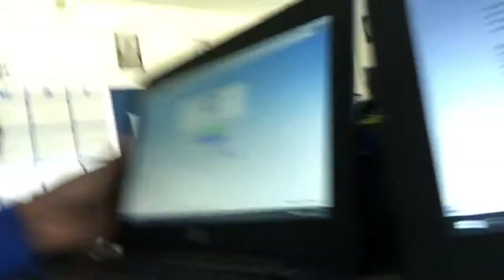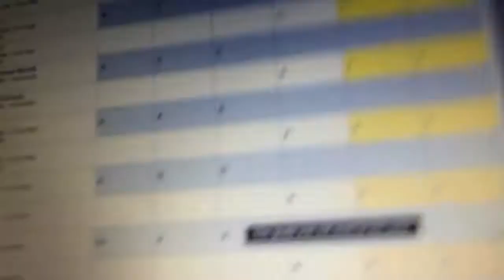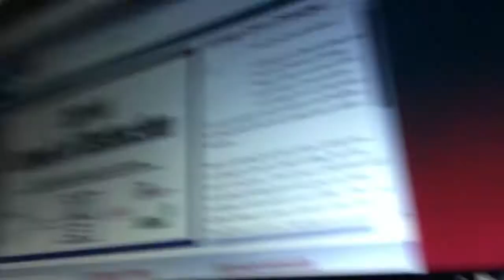October 5, 2018